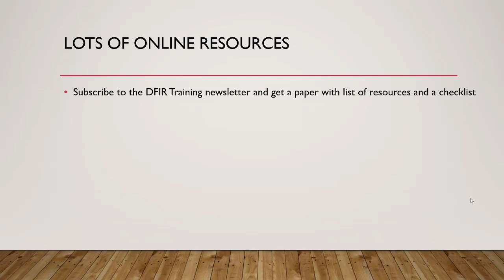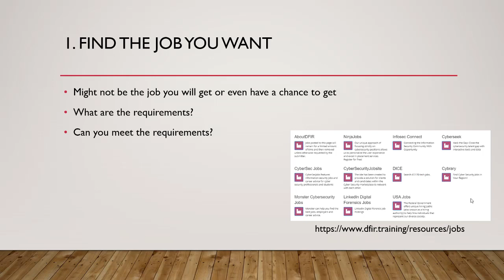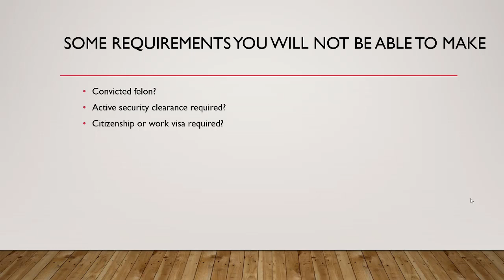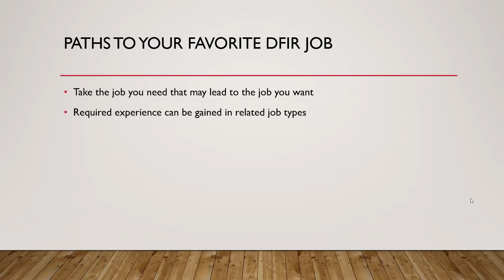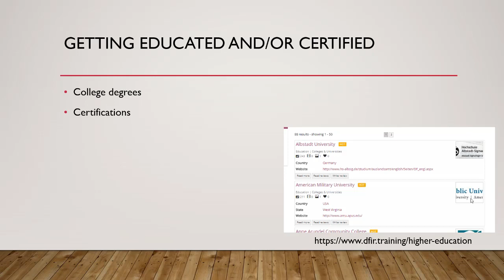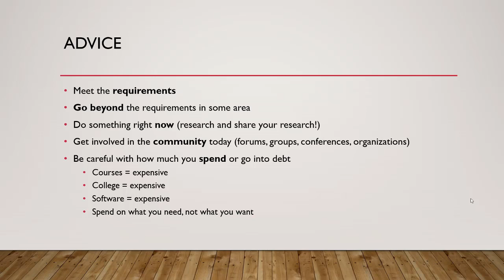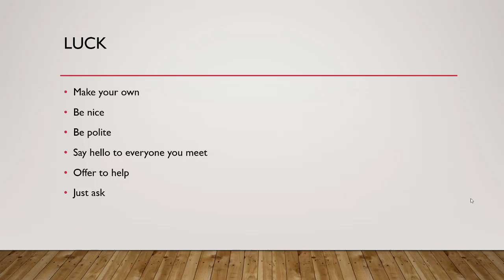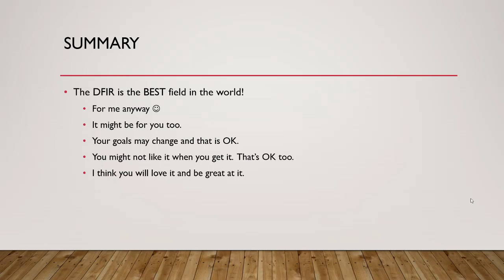Unlocking the DFIR Door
Brett's tips on getting hired in DFIR.